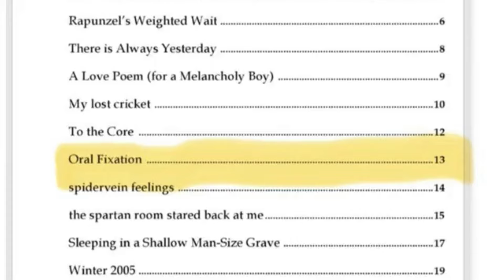Step Into The World Of Vince Mcmahon!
The Vince McMahon Experience